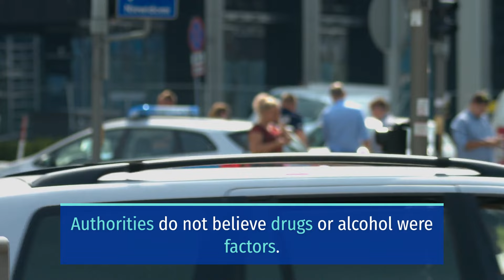ABRENA LORENE VASQUEZ DEAD IN DEVASTATING MULTI-VEHICLE CRASH ON 10 FREEWAY NEAR FAIRPLEX DRIVE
POMONA, CA (October 5, 2023) – Wednesday morning, Abrena Lorene Vasquez died in a devastating multi-vehicle crash on 10 Freeway near Fairplex Drive.

The incident happened at around 12:30 a.m. on the westbound 10 Freeway, east of Fairplex Drive.

According to the California Highway Patrol, a Kia Forte collided with a semi-truck for still unknown reasons. Then, the force of the crash pushed the Kia to roll over onto its roof. Also, a Toyota Camry struck the Kia that came into rest blocking a lane.

Moreover, responders pronounced the 30-year-old Kia driver dead at the scene. Then, paramedics transported her 6-year-old son was taken to the Children’s Hospital of Orange County with major injuries, while her 7-year-old daughter was transported to Pomona Valley Hospital with minor injuries. Also, the Camry’s driver, a 60-year-old La Puente man, sustained minor injuries but refused treatment at the scene.

Furthermore, officers do not believe that drugs or alcohol played a role in the crash.

At this time, the circumstances involved in the crash remained unclear. When additional information becomes available, the public will be notified.

Due to limited information, the CHP continued to investigate the crash.

Sweet Lawyers extends our condolences to the family and community of the victim.